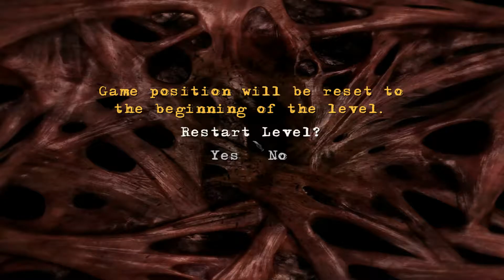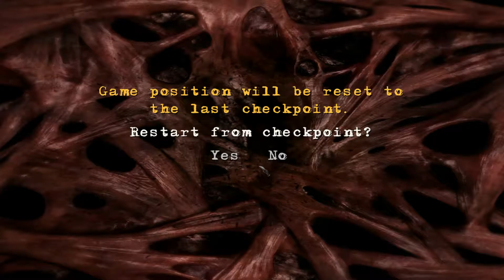Clive Barker's Jericho Part 22